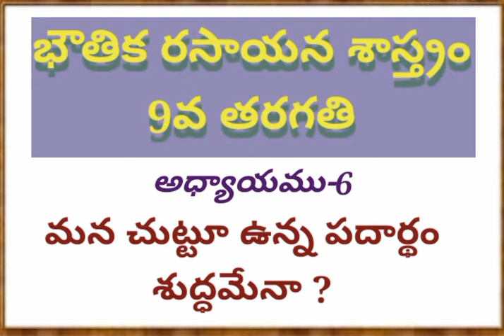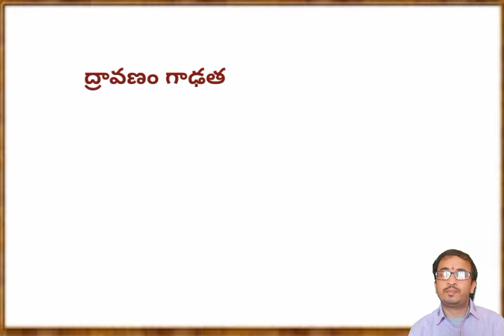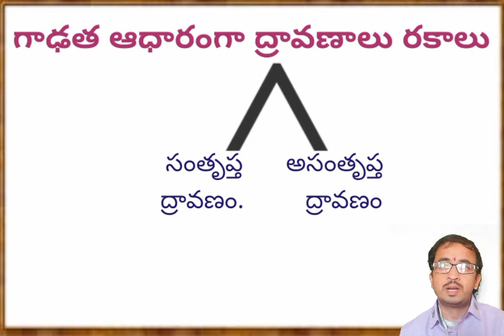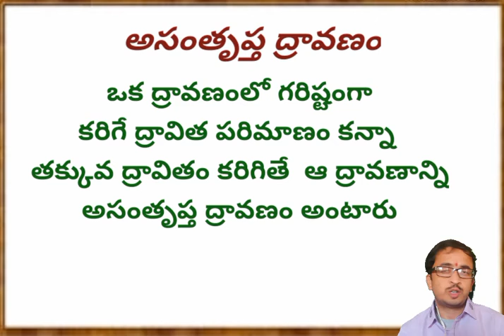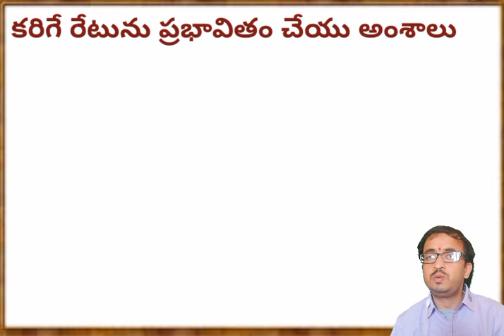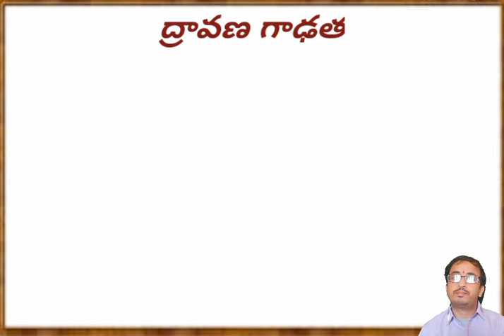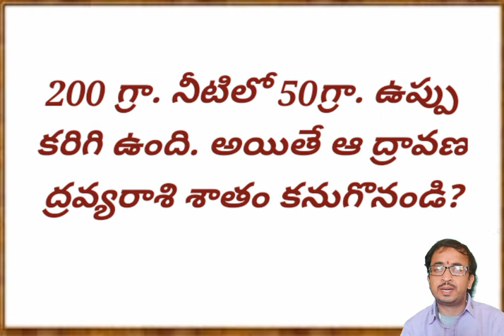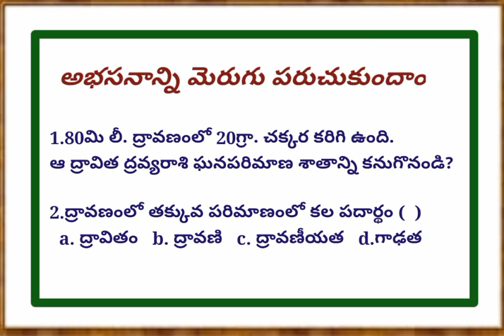9 phy-science ద్రావణ ధర్మాలు